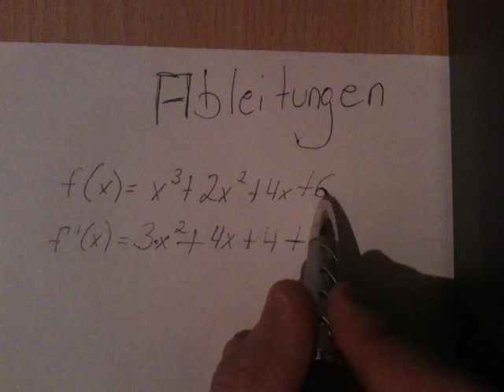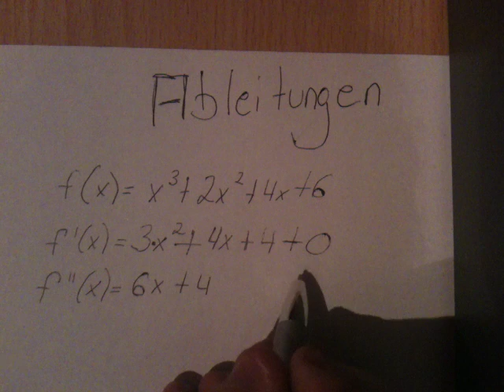Mathematik: Ableitungen berechnen - so geht's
Ihr müsst Ableitungen berechnen? RatgeberTVision zeigt euch in diesem Tutorial wie das geht. Viel Spaß beim Nachrechnen.